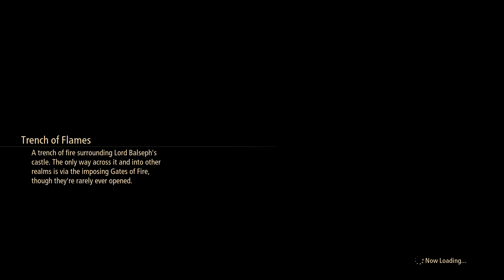TALES OF ARISE: XBOX ONE - Walkthrough Gameplay - Part 5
10 Views - Mar 2, 2024

channel goal
.. 43% 43/100
. 32% 8/25

spotlights
Maria Urdinarrain
_.vani11a._♯0